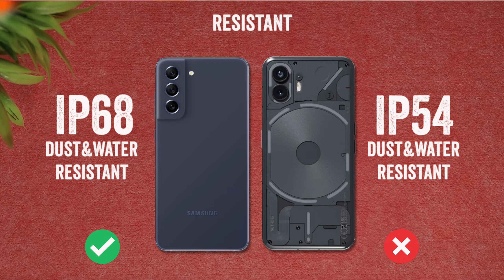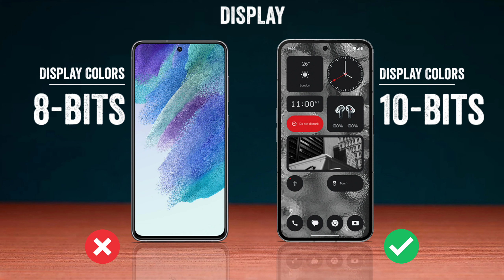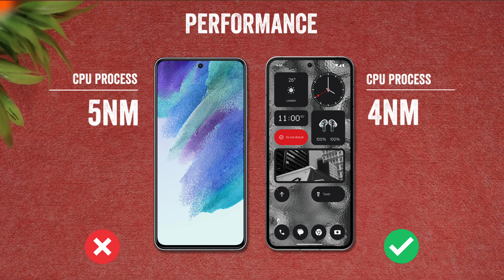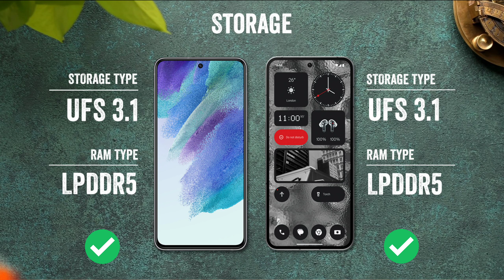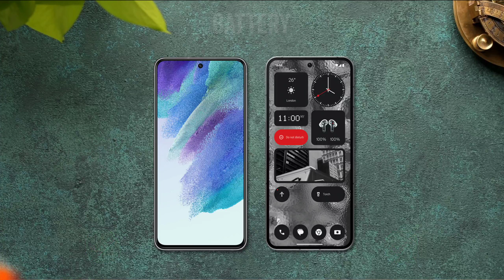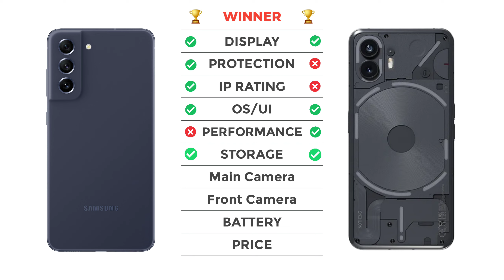Samsung S21 FE vs Nothing Phone 2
samsung s21 fe vs nothing phone 2 camera test
samsung s21 fe vs nothing phone 2 speed test
samsung s21 fe vs nothing phone 2 pubg test
samsung s21 fe vs nothing phone 2 gaming test
samsung s21 fe vs nothing phone 2 battery test
samsung s21 fe vs nothing phone 2 battery drain test
samsung s21 fe vs nothing phone 2 charging test
samsung s21 fe vs nothing phone 2 antutu benchmark
samsung s21 fe vs nothing phone 2 antutu test
samsung s21 fe vs nothing phone 2 durability test
samsung s21 fe vs nothing phone 2 waterproof test

s21 fe
samsung galaxy s21 fe snapdragon 888
galaxy s21 fe snapdragon 888
samsung s21 fe snapdragon 888
s21 fe snapdragon 888

samsung galaxy s21 fe 5g snapdragon 888
galaxy s21 fe 5g snapdragon 888
samsung s21 fe 5g snapdragon 888
s21 fe 5g snapdragon 888

samsung s21 fe 5g snapdragon 888 price in india
samsung s21 fe 5g snapdragon 888 in india
samsung s21 fe 5g snapdragon 888 launch date in india
samsung s21 fe 5g snapdragon 888 unboxing
samsung s21 fe 5g snapdragon 888 review
samsung s21 fe 5g snapdragon 888 camera test
samsung s21 fe 5g snapdragon 888 pubg test
samsung s21 fe 5g snapdragon 888 battery test
samsung s21 fe 5g snapdragon 888 battery drain test
samsung s21 fe 5g snapdragon 888 charging test